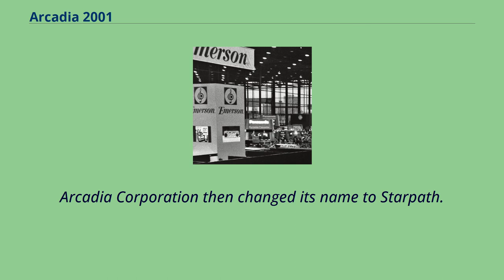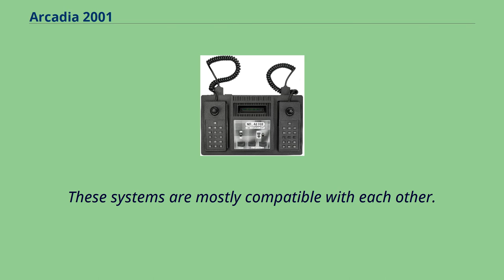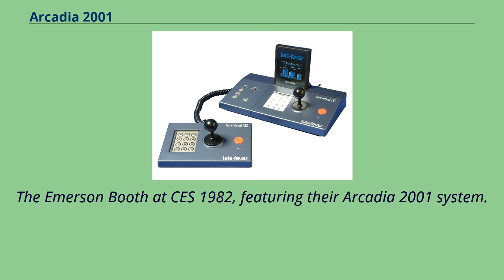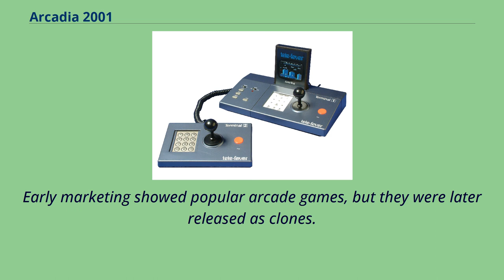Arcadia 2001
Second-generation_video_game_consoles
The Arcadia 2001 is a second-generation 8-bit home video game console released by Emerson Radio in May 1982 for a price of US$ 99, several months before the release of ColecoVision.
It was discontinued only 18 months later, with a total of 35 games having been released.
Emerson licensed the Arcadia 2001 to Bandai, which released it in Japan.
Over 30 Arcadia 2001 clones exist.
The unrelated Arcadia Corporation, manufacturer of the Atari 2600 Supercharger add-on, was sued by Emerson for trademark infringement.
Arcadia Corporation then changed its name to Starpath.
The Arcadia is much smaller than its contemporary competitors and is powered by a standard 12 volt power supply so it can be used in a boat or a vehicle.
It also has two outputs （or inputs） headphone jacks on the back of the unit, on the far left and far right sides.
The system came with two Intellivision-style controllers with a 12-button keypad and 'fire' buttons on the sides.
The direction pads have a removable joystick attachment.
Most games came with BoPET overlays that could be applied to the controller's keypads.
The console itself had five buttons: power, start, reset, option, and select.
There are at least three different types of cartridge case styles and artwork, with variations on each.
Emerson-family cartridges come in two different lengths （short and long） of black plastic cases.
Arcadia 2001 motherboard Many variants and clones of the Arcadia 2001 have been released by various companies in different countries.
These systems are mostly compatible with each other.
In 1982, the Bandai Arcadia was released only in Japan.
Four exclusive games were released for the system.
In 1982, the Bandai Arcadia, a variant of the Emerson Arcadia 2001, was licensed ...